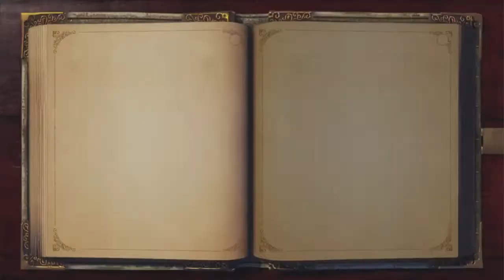Fable Anniversary - Ep.36: More Weird Side Quests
Like glitchy and just... awkward ones. We might just hit the main story after this...